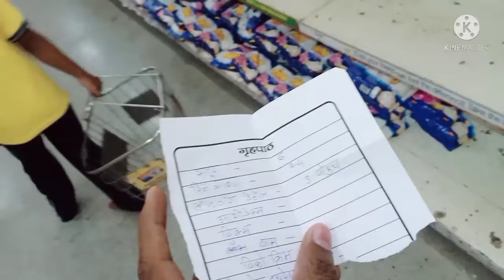Pagal Jaise Kr Raha Hai Mall Mein 😂